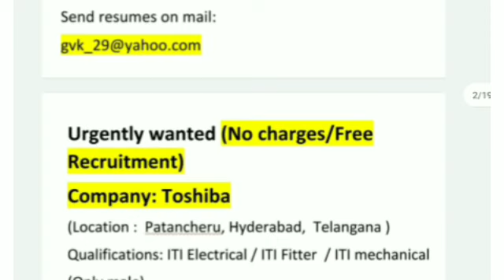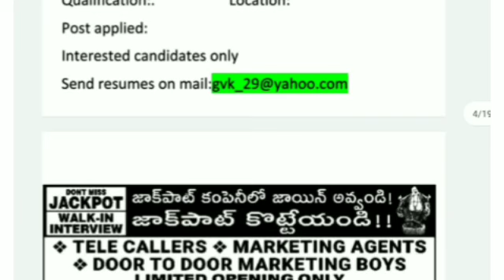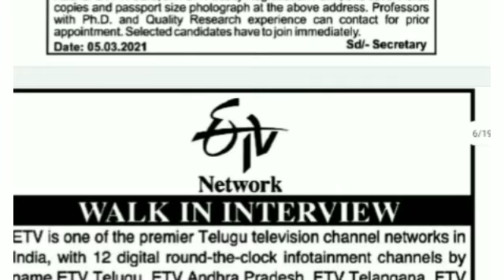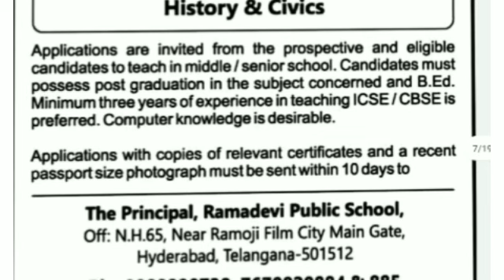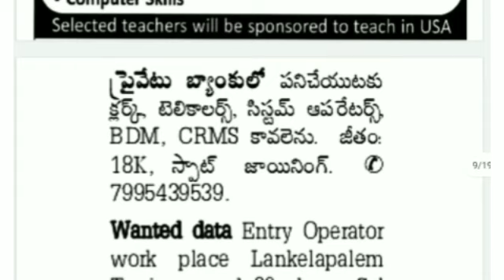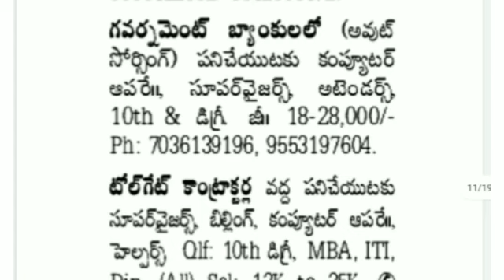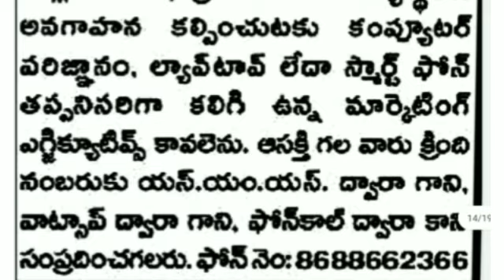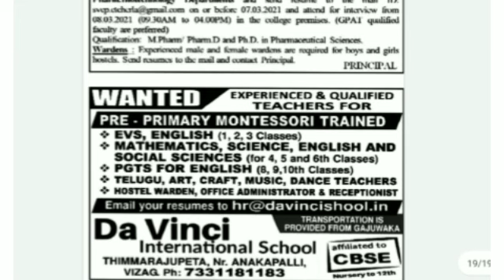Jobs in Hyderabad 2021||Latest Jobs Information|Private Jobs in Hyderabad|AP Jobs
Wanted immediately
Operations Trainee
COMPANY: VENKATARAMANA TELECOM
AGE:18-30
QUALIFICATION: INTERMEDIATE/DIPLOMA/ITI
SALARY: 7500 (in training) for 4 months
Salary: 12000 ( after training)
Fresher’s only, Free food and accommodation
Location: ECIL HYDERABAD
Mention details below:
Name:
DOB:
Mobile number:
Qualification:.                     Post applied:
Interested candidates only
Send resumes on mail:

Urgently wanted (No charges/Free Recruitment)
Company: Toshiba
(Location :  Patancheru, Hyderabad,  Telangana )
Qualifications: ITI Electrical / ITI Fitter  / ITI mechanical
(Only male)
Age: 18 To below 28
Salary: 11,000 take home
Vacancies:50
Free food & Accommodation
Mention details below:
Name:
DOB:
Mobile number:
Qualification:.                     Post applied:
Interested candidates only
Urgently wanted delivery Boys
Company:Big basket (No charges/Free Recruitment)
Location :Balanagar, Hafispet, Kandlakoya,Kompally, Nacharam,Saroornagar
Age: 18 To below  40
Salary: 35000
One parcel 40₹
Total daily 30 parcel to deliver
Opening  jobs 200                                                                                                                                     Please share your Friends, and others groups
Mention details below:
Name:
DOB:
Mobile number:
Qualification:.                    Location:
Post applied:
Interested candidates only